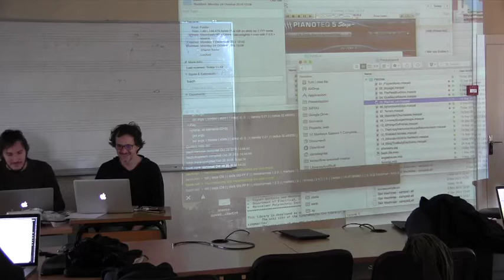08 MeinHerrChormeister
bach.max Workshop - computer-assisted composition in Max - Andrea Agostini & Daniele Ghisi - Ariane#